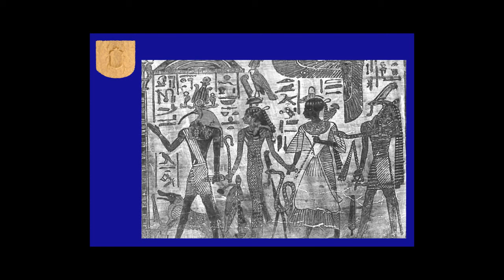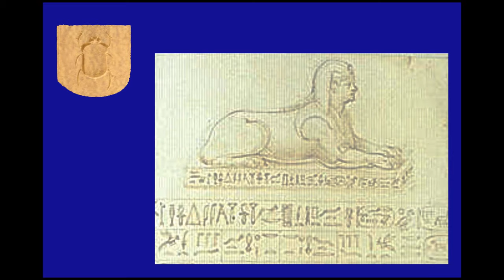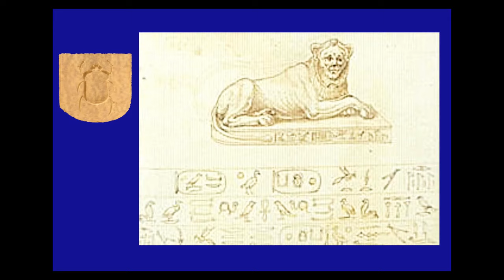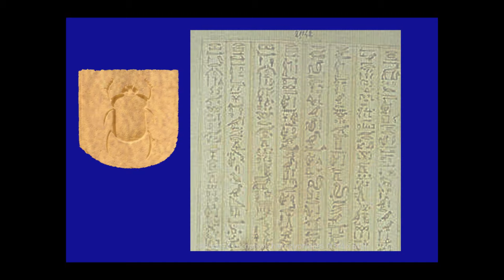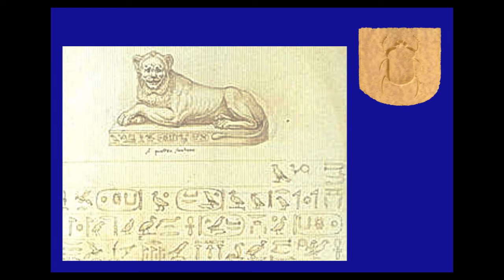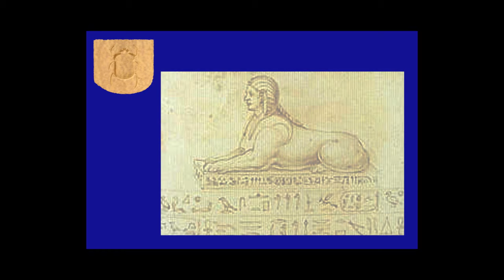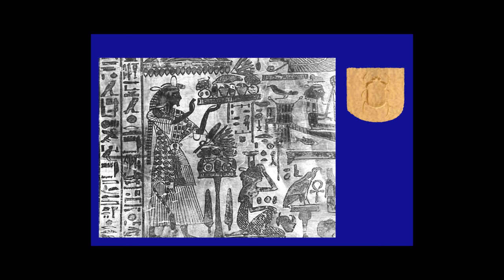Rose of Louxor - Instrumental piece -"taqsim", Arab classical music - Les Musiciens du Nil 1976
Zarhat el Loxor - La Rose de Louxor
Les Musiciens du Nil
Festival "musique ouverte" de Chateauvallon
Editor RADIO FRANCE 1976

Egyptian reproductions artistically adapted by us for our use :
Reproductions égyptiennes artistiquement adaptées
par nos soins à notre utilisation : Base de données POP.